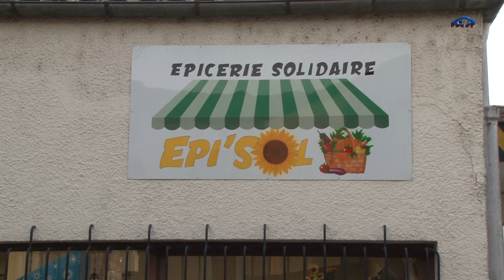Les lutins de la MFR de Castelnau Chalosse livrent leurs cadeaux à EPI'SOL